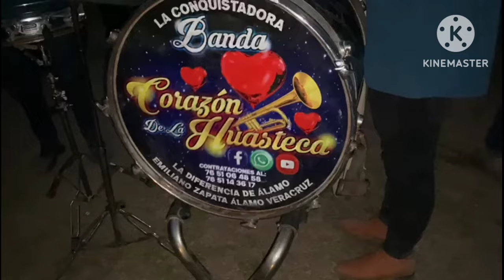banda corazon de la huasteca, cumbias